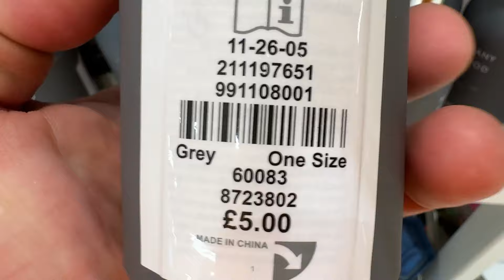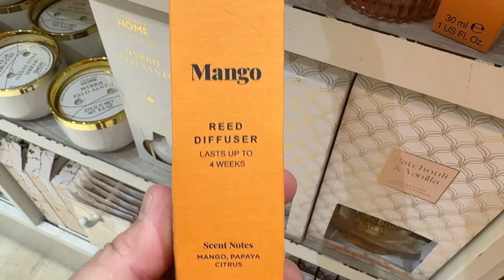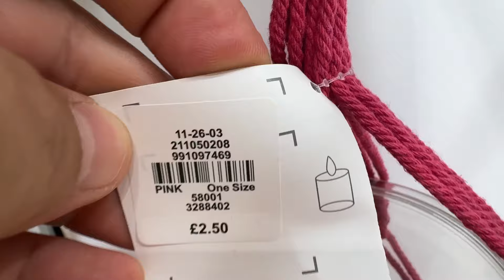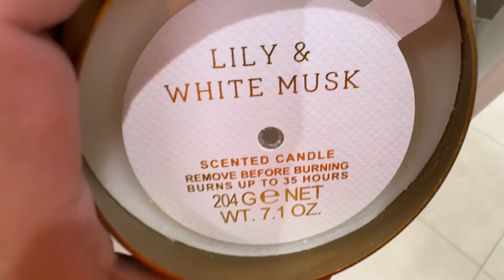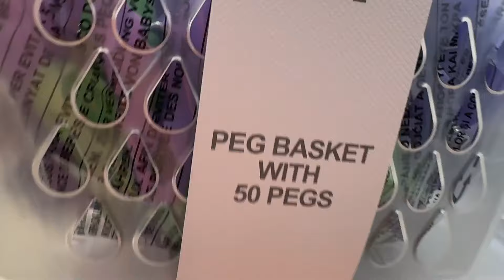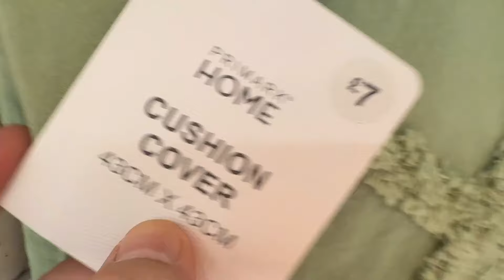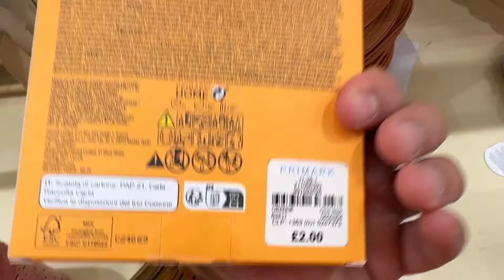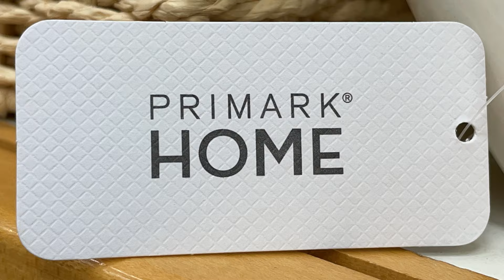PRIMARK UK HOME New Collection ~ September `2024